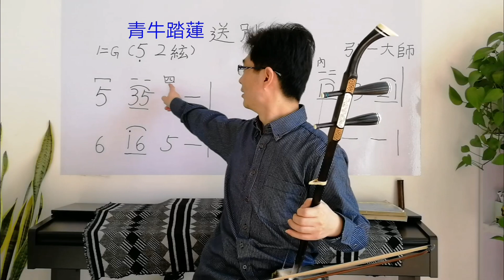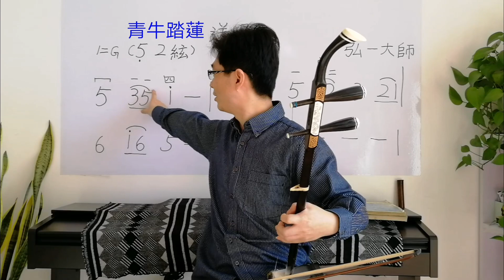零基礎自學二胡（十三），二把位指法應用練習曲目，弘一大師《送別》（上）弓法指法詳解